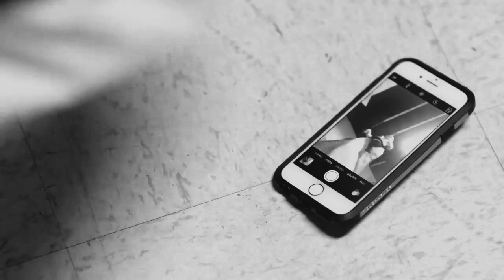Scariest horror | short films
I hope it can be useful & Have a nice day.